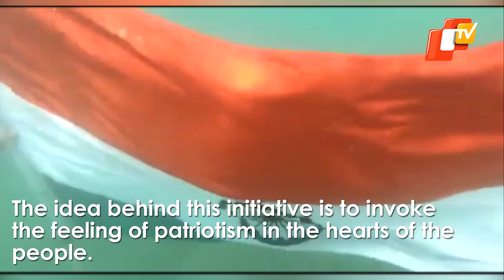MUST WATCH: Underwater Tiranga Demo By Indian Coast Guard | Har Ghar Tiranga | OTV News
As part of Har Ghar Tiranga campaign, Indian Coast Guard (ICG) performed an underwater flag demo at Sea. The idea behind the initiative is to invoke feeling of patriotism in the hearts of the people and to promote awareness about the Indian National Flag. Watch this awesome video.